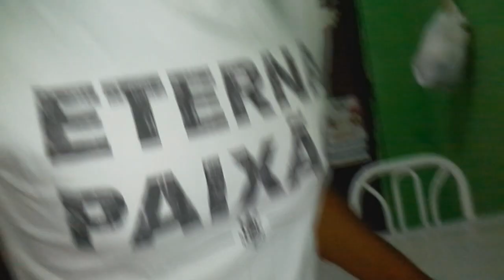COMO CLAREAR OS DENTES EM CASA EM 2 MINUTOS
NOVO METODO DE CLAREAMENTO DENTARIO CASEIRO COM SONRISAL